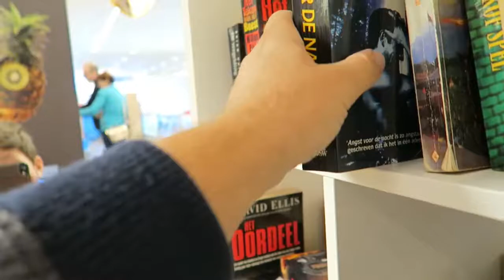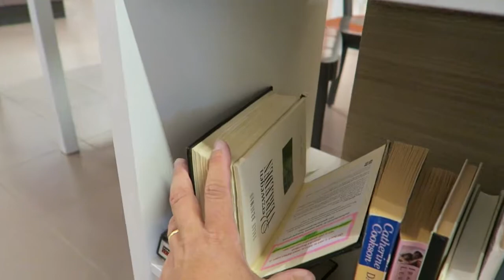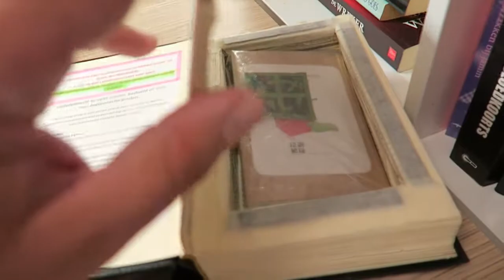OP ZOEK NAAR DE BOEKENKAST! (geocaching)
Op een drukke lokatie op zoek naar een geocache! Tussen de boeken zou hij toch moeten liggen?!?

GC-code of informatie over deze geocache?